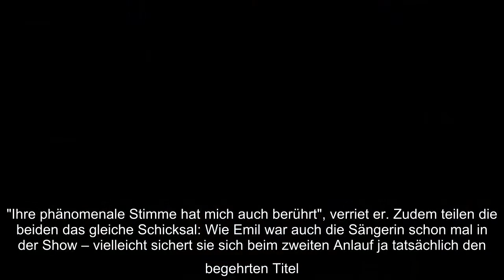Welchen Das Supertalent-Kandidaten sieht Emil Kusmirek (30) eigentlich ganz vorne? Am heutigen Abend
Welchen Das Supertalent-Kandidaten sieht Emil Kusmirek (30) eigentlich ganz vorne? Am heutigen Abend flimmert das große Finale der Castingshow über die TV-Bildschirme. Ein besonderer Moment, den auch der gebürtige Pole selbst erleben durfte: Der Profitänzer stellte sich bereits drei Mal der Jury um Dieter Bohlen (66) und begeisterte das Publikum mit seinen Auftritten. Für den Sieg reichte es allerdings nie. Wem drückt er heute die Daumen? Promiflash verriet Emil seinen heimlichen Favoriten!..
Welchen Das Supertalent-Kandidaten sieht Emil Kusmirek (30) eigentlich ganz vorne? Am heutigen Abend flimmert das große Finale der Castingshow über die TV-Bildschirme. Ein besonderer Moment, den auch der gebürtige Pole selbst erleben durfte: Der Profitänzer stellte sich bereits drei Mal der Jury um Dieter Bohlen (66) und begeisterte das Publikum mit seinen Auftritten. Für den Sieg reichte es allerdings nie. Wem drückt er heute die Daumen? Promiflash verriet Emil seinen heimlichen Favoriten!  "Der Cast ist dieses Jahr etwas anders als zuvor", stellte Emil gegenüber Promiflash klar. Immerhin stehe diese Staffel kein Tier im Finale. Von den übrig gebliebenen Teilnehmern sieht der Sportler bei Vanessa Calcagno allerdings die größten Chancen auf den Sieg. "Ihre phänomenale Stimme hat mich auch berührt", verriet er. Zudem teilen die beiden das gleiche Schicksal: Wie Emil war auch die Sängerin schon mal in der Show – vielleicht sichert sie sich beim zweiten Anlauf ja tatsächlich den begehrten ...